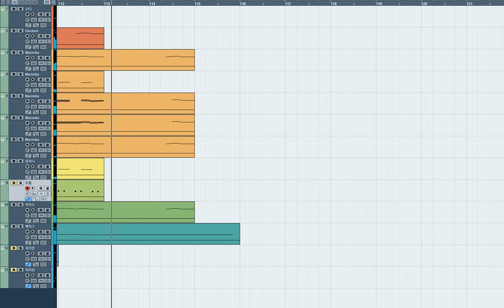[드럼커버용]BTS (방탄소년단) - 작은 것들을 위한 시 (Boy With Luv)